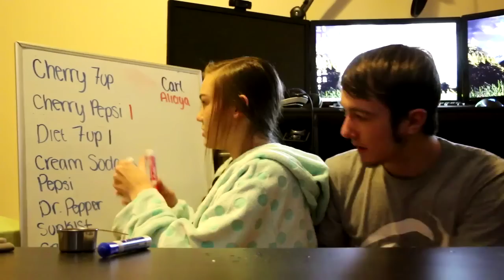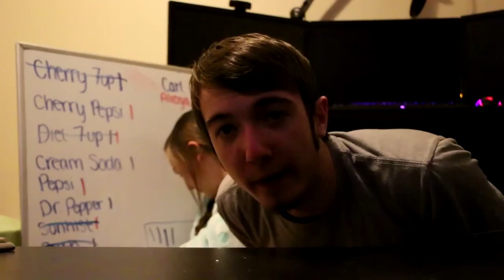SODA TASTE TEST CHALLENGE!